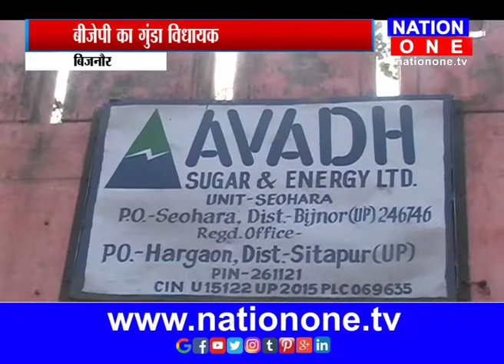बीजेपी विधायक की गुंडागर्दी ,,देखिये सरफ़राज़ खान की ये रिपोर्ट